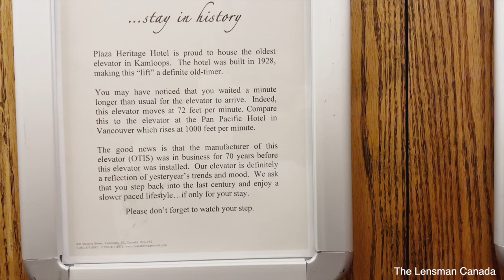Canada Day 1 | Kamloops | Canadian Sim | Bank Account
This video is about the first day in Canada.